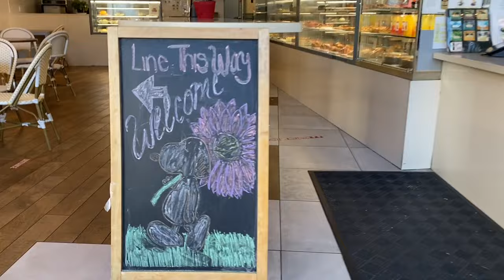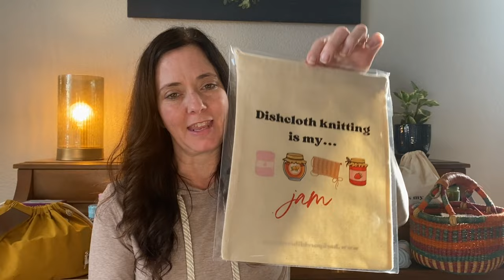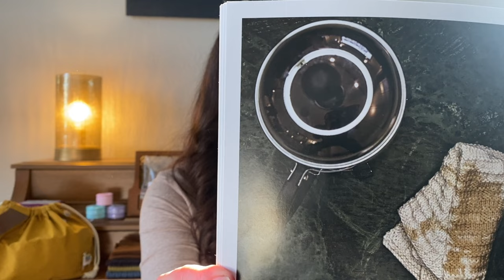Episode 17 - Dishcloth Update, Socks and another winner for our make along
+++DISHCLOTH UPDATE +++

February Knitting Pattern: Broken Basketweave
Yarn: Friends 8/4 Fingering Weight
Color # 123/Charcoal

February Crochet Pattern: Grandma
Color # 15/Walnut

March Knitting Pattern: A cloth with ripples
Color # 58/Dusty Mauve

March Crochet Pattern: Eranthis
Color # 76/ Icy Blue

Patterns are from the books below:

Easy Crochet Dishcloths

Easy Knit Dishcloths

Pattern: Alignment Throw by Margaret at Heidi and Lana

Pattern: Vanilla Sock Pattern
Yarn: Knit Picks Felici / Sucker Punch

Pattern: Blanket Shawl by Ozetta
Yarn Knotty Pine 2023 & some 2022 Advent Yarn

Shop Exclusives
Genesis Sock Pattern - FREE-

Sock Ruler:

Sock Ruler - Sock Sizing Bracelet Ruler – Back Porch Fiber Co